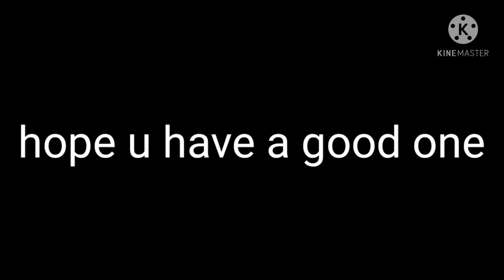me and brii jumps like a bunny